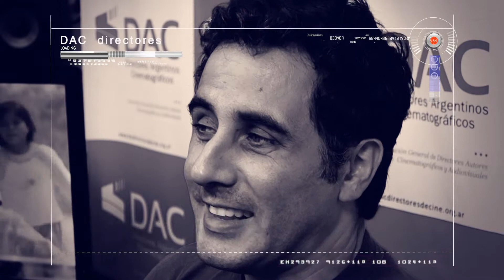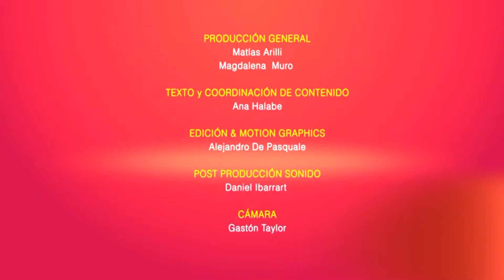Directores - Ulises Rosell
Nos visitó el directores Ulises Rosell, para contarnos sobre sus proyectos de "Pueblos Originarios" y sobre su último largometraje "El etnógrafo".